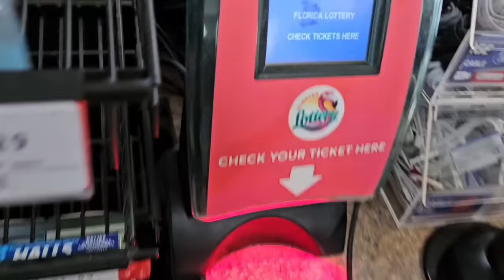I Cannot Believe This!!!Holy $hit Goldrush🤑🚀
I cannot believe what just happened on the $20 Goldrush!